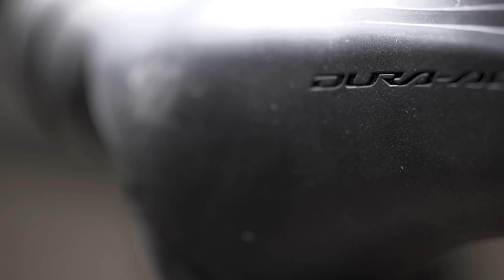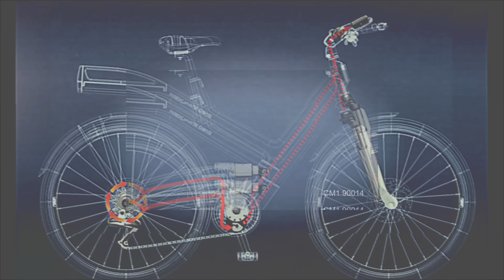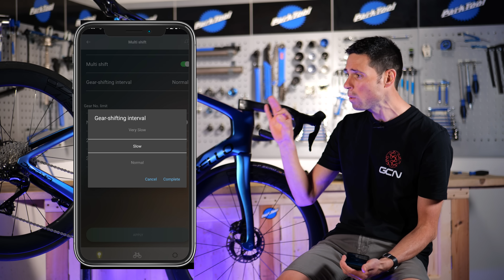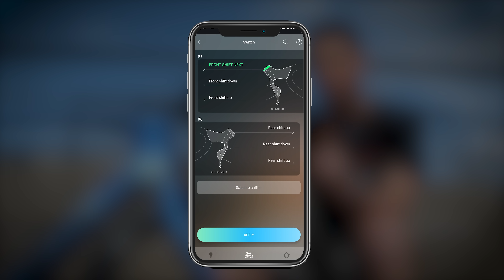Secret Features Of Your Shimano Di2 Groupset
Shimano's Di2 groupsets are considered to be among the best when it comes to wireless shifting technology and seems to be in a constant state of development with every iteration of its 105, Ultegra, and Dura-Ace groupsets!

Alex explains how the Di2 groupsets maintain their efficiency over a long period of time, while also explaining some of the lesser known features that you may not be using!

In association with @RideShimano

00:00 Things you don’t know about Shimano Di2
00:30 How did Digital Integrated Intelligence (Di2) come about?
01:56 The Shimano E-tube app
02:26 How the derailleurs and shifters are linked together
04:33 The wireless protocol
05:57 Configuration of the shifter buttons
08:44 Hardware of the groupsets
09:23 Speed of the gear shifting
10:07 Why it is important in the world of pro racing
10:36 Users of Di2 in the pro peloton
11:03 How far can the wireless signals actually travel?

Insurance: Viewers in the USA and UK can explore GCN Insurance products

How do you configure your Di2 groupset? 🔋⚙️

Come Away With Me (Instrumental Version) - Paisley Pink
Crystal Glimmer - Amber Glow
Jump Jump Jump! - Ava Low
Melting Glass - Eden Avery
Smoking Gun - White Bones
Voyage - Farrell Wooten

We’ve got great maintenance videos to help you get the most from your bike; pro-bike tours from all the biggest races; special features and the weekly GCN Tech Show!